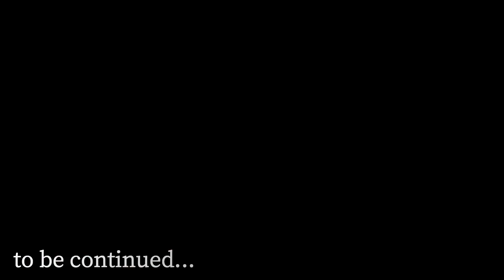Finally We Entered || Rohtang || Vlog 3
new series of our journey .